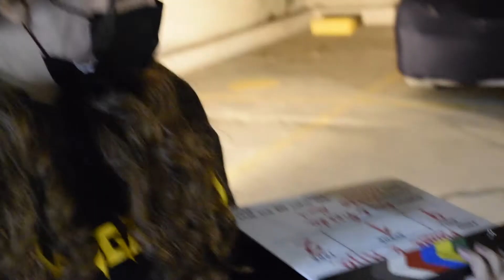Madre e Hija OUT OF CONTEXT [Slowed and Reverb]